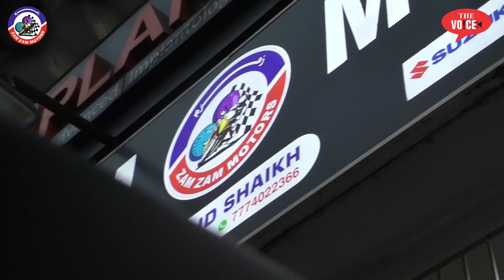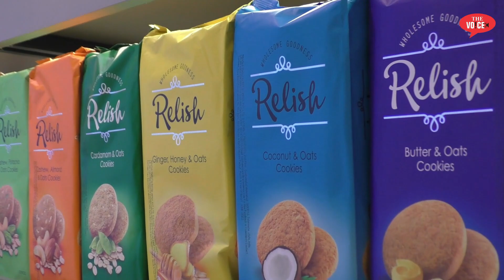26th Oct Top10 News | Online Fraud | Train mei Aag | Bus Accident | Bhiwandi Updates